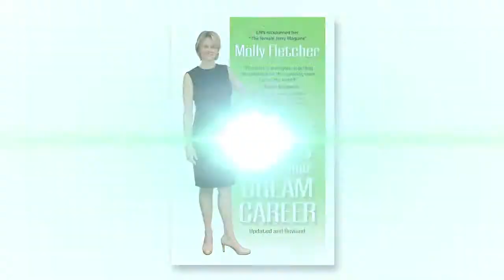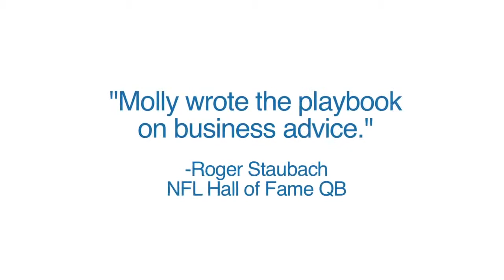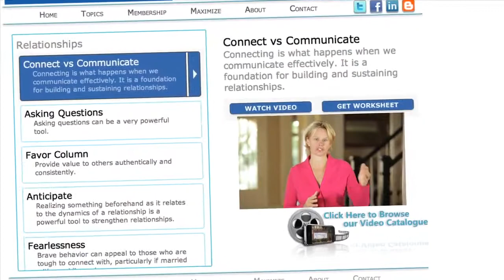Creating opportunities for business success | Molly Fletcher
Molly Fletcher is a trailblazer in every sense of the word. She is a rare talent of business wisdom, relationship brilliance, and unwavering optimism. As president of client representation for sports and entertainment agency CSE, Molly spent two decades as one of the world’s only female sports agents. She was hailed as the “female Jerry Maguire” by CNN, as she recruited and represented hundreds of sport’s biggest names, including Hall of Fame pitcher John Smoltz, PGA TOUR golfer Matt Kuchar, broadcaster Erin Andrews, and basketball championship coaches Tom Izzo and Doc Rivers. Today, Molly shares her unconventional and unique techniques that made her one of the first female sports agents in the high-stakes, big ego world of professional sports and now a successful entrepreneur.

With CSE, Molly negotiated over $500 million in contracts and built lasting relationships, she also observed and adopted the traits of those at the top of their game. She is the author of three books: A Winner’s Guide to Negotiating; The Business of Being the Best; and The 5 Best Tools to Find Your Dream Career.

She has been featured in ESPN, Fast Company, Forbe, and Sports Illustrated, and has energized organizations as diverse as AT&T, Bank of America, Michigan State, Georgia Tech, the PGA TOUR and Home Depot.

Molly has been recognized by Michigan State University with the Outstanding Alumni award and numerous other awards. She currently serves as a National Trustee member for the Boys & Girls Clubs of America, after serving on the Children’s Healthcare of Atlanta board and as a member of Young Presidents’ Organization (YPO).

Molly earned a bachelor’s degree in communications from Michigan State University while competing in tennis as an elite college athlete.